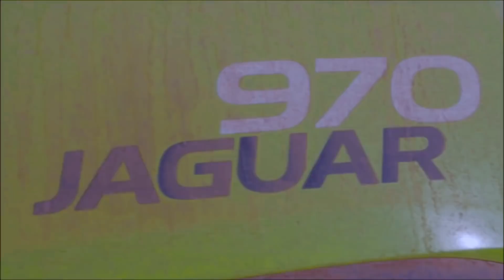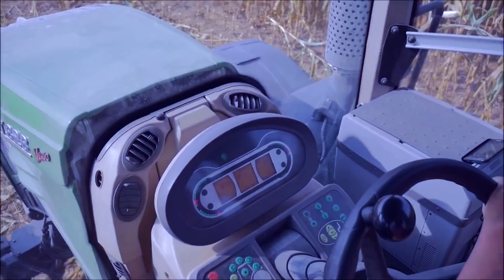Mais Häckseln XXL Firma: Rohlfing 2018 Teil #2 [new color grading]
bitte teilt das und alle anderen Videos per facebook WhatsApp & co. und aktiviert die Glocke dann verpasst ihr nichts neues auf meinem Kanal, vielen dank! 😉👍

nutzt den link & spielt: "War Thunder"  ..das geilste Militär MMO aller Zeiten..!!!

Ihr möchtet meinen channel aktiv unterstützen..!???
..dann nutze doch diesen link und unterstütze meine Arbeit mit einer kleinen Spende, an:

..oder kauft bei Eurer nächsten Amazon Bestellung einfach über einen der folgenden Amazon link´s ein.
Egal was ihr letzt endlich kauft,
..nutzt einfach irgendeinen dieser links und meldet Euch wie gehabt bei Amazon an.
Ihr Unterstützt somit meine Arbeit, ohne zusätzliche Kosten für Euch!
Games:

Battlefield V

Landwirtscahfts Simulator 19 Day One edit.

Top Filme:
Rescue under fire [Blue Ray]

Operation Res Sea

Call of Duty Black Ops 4 - Standard Edition - [PlayStation 4]

Samsung (8K, Smart TV) 189 cm!!! (75 Zoll) QLED Fernseher

PlayStation 4 Pro - Konsole (1TB) inkl. FIFA 19 + 1 DualShock 4 Controller

Uhren & Schmuck:

Breitling Navitimer Herren-Armbanduhr 43mm Automatik

Fossil Herren-Armband

# ACHTUNG!!!
Wenn Du noch nicht Erwachsen bist, bitte auf jeden Fall Deine Eltern vorher um Erlaubnis..!

vielen Dank für Deine Unterstützung & Treue!

Bitte teilt auch meine Video´s wenn Sie Euch gefallen haben auf Facebook, WhatsApp, Twitter & co.

in diesem Sinne: mega DAAAAANK..!!!

Euer Mad Dog ;oP

Mais Häckseln Rohlfing 2018 Teil #2 [Color grading]